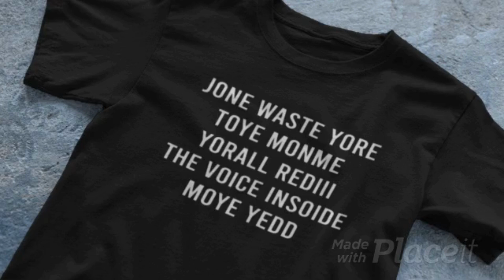I Miss You Blink 182 Shirt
I Miss You Blink 182 T-Shirt